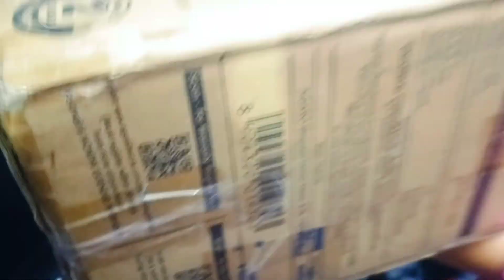Papa absent in Varun's Birthday for first time